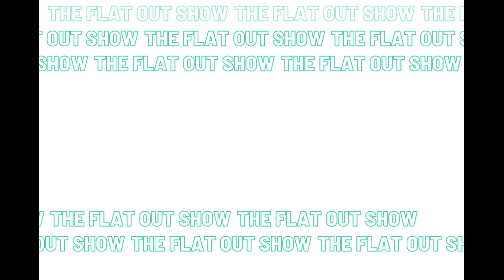The Flat Out Show| Episode 97 with Ali Abubakar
Ali Abubakar is a cinematographer and filmmaker who recently got his certification from a top-rated film academy. He sits with us to share his life experiences, how basketball shaped his life, and how he coped with transitioning from the sport.

Vintage Cinema Loop dowloaded from Videvo.net

Soundtrack from Pixabay.com